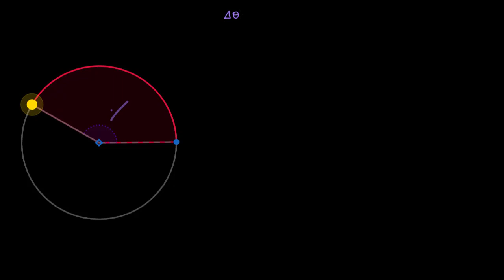Relations entre les variables linéaires et les variables angulaires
Comment relier le déplacement angulaire à la distance parcourue sur l'arc (abscisse curviligne), la vitesse angulaire à la vitesse et l'accélération angulaire à l'accélération tangentielle.